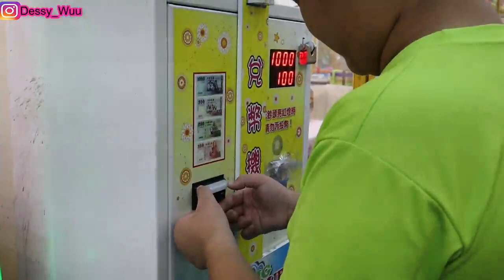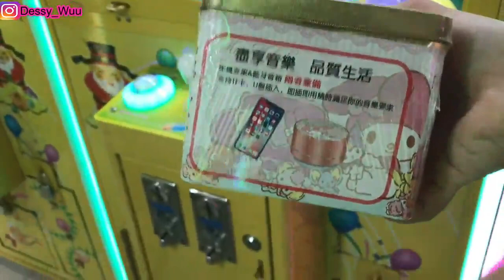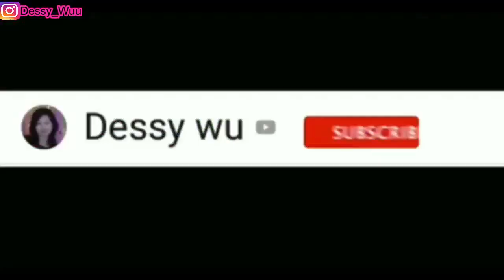JURUS CUBIT !! 😂 CLAW MACHINE |夾娃娃